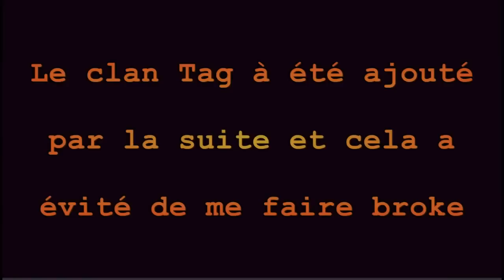EPIC WAW FEED + INSANE MW2 DROPBACK NON SET UP TRICKSHOT!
Send in your videos Via YouTube PM!

MORE EPIC VIDEOS HERE! -